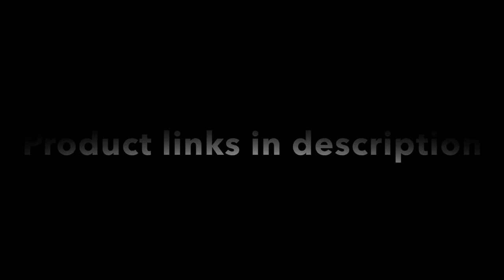Gold Balloon Caterpillar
How to make a gold balloon caterpillar with Tanya from Ask Me For A Balloon!

Sempertex Balloons
(12” Reflex Gold, 260 Reflex Gold & 5” Reflex Silver

*Electric Balloon Inflator

*Qualatex Hand Pump

*14 Hole Balloon Sizer

*Ask Me For A Balloon Amazon Storefront
USA